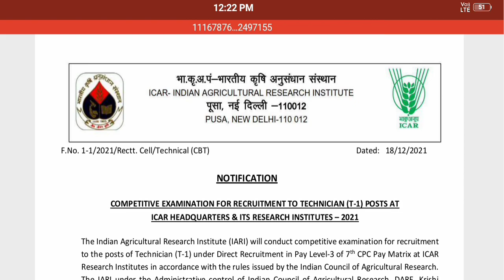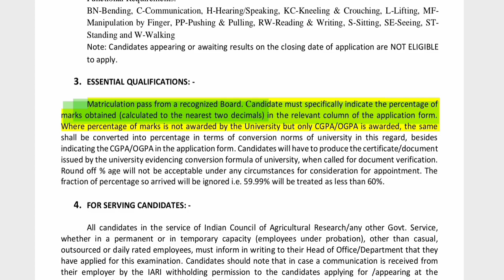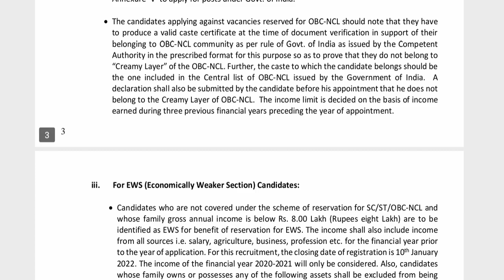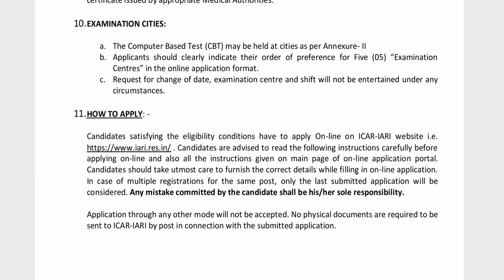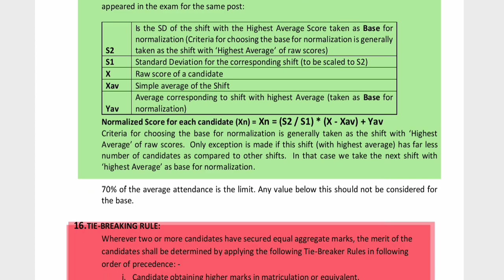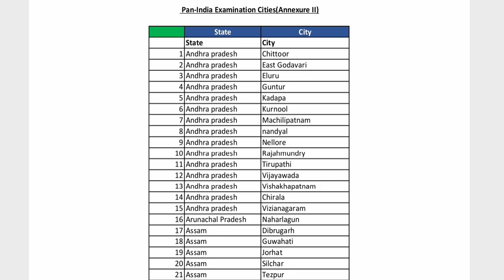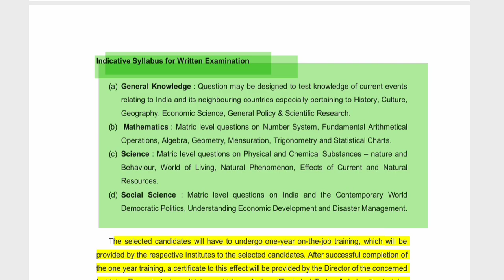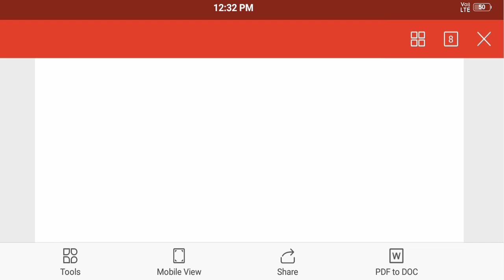Technician T-1 ||भारतीय कृषि अनुसंधान संस्थान। 641 पदों पर भर्ती। हाईस्कूल पास। बहुत ही सुनहरा मौका